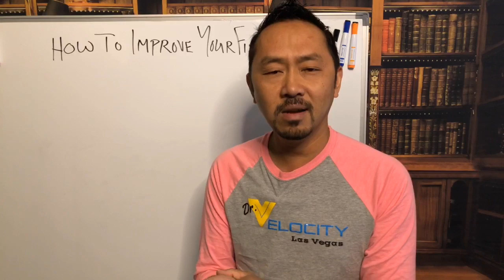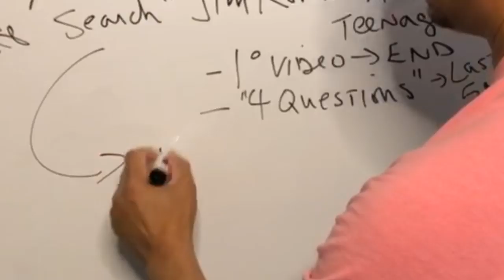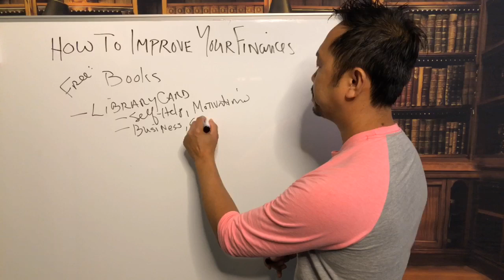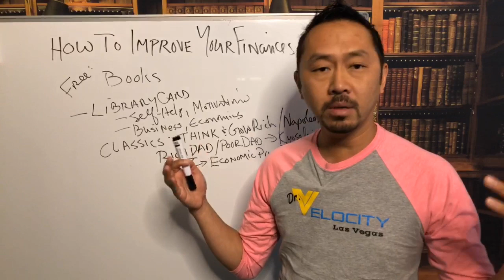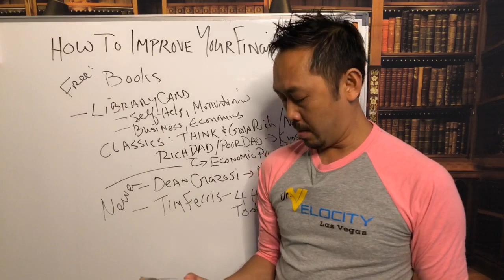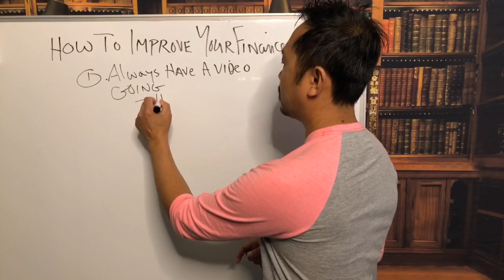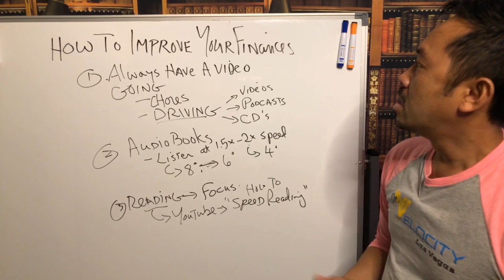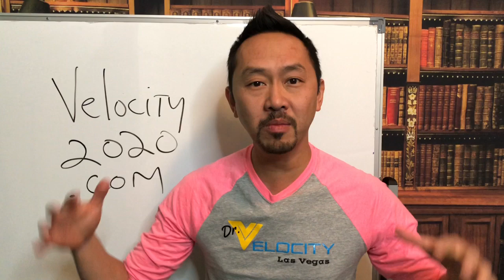"How To Change Your Finances" Obesity and Money #3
Dr. V, World's #1 Weight Loss Surgeon, explains what he did to recover from being $4 million in debt after Hurricane Ike destroyed his community in 2008.

If you would like a 14 page FREE PDF on "Emergency Money: How To Raise $200 Quickly", then please click this